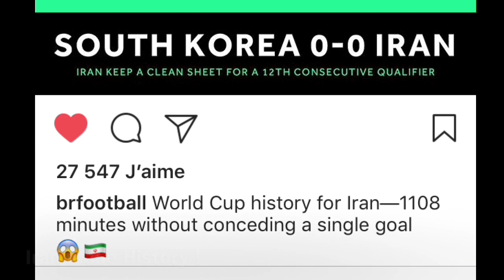ZIF : Iran Made History By Conceding No Goals | Is Ghoddos Going To Play ? #2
Iran
Football
Soccer
World record
Azmoun World Cup russia 2018
Taremi